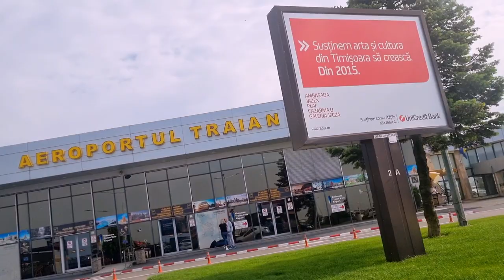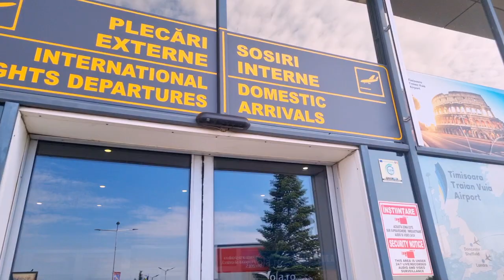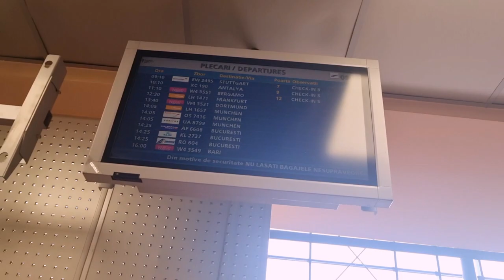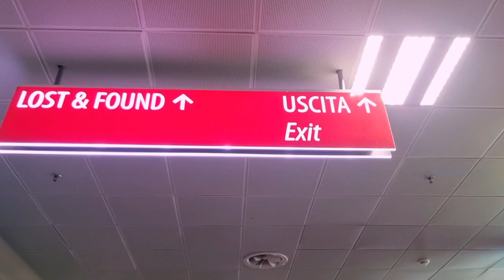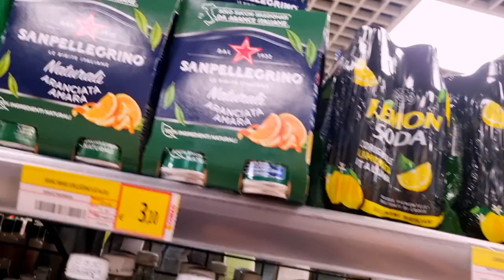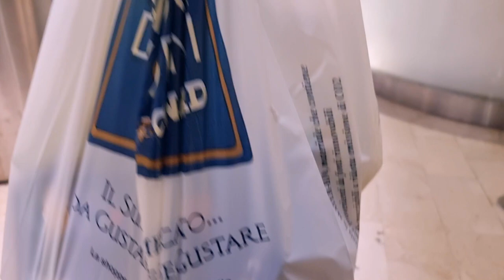Calatorim la Milano (Drumul si unde ne-am cazat ) 🥰🥰🥰travel